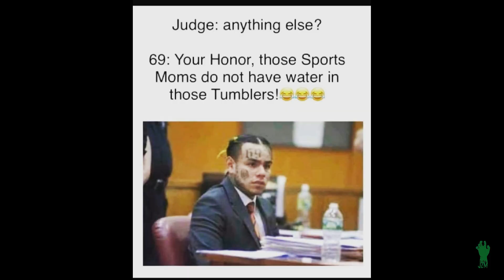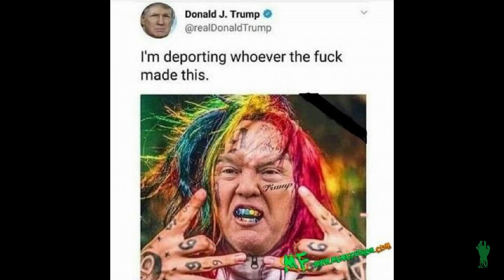The Best Tekashi 69 Memes on the Internet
I asked my friends to send me the best Tekashi memes they have an I was not disappointed at all. enjoy a video of me enjoying some 69 memes